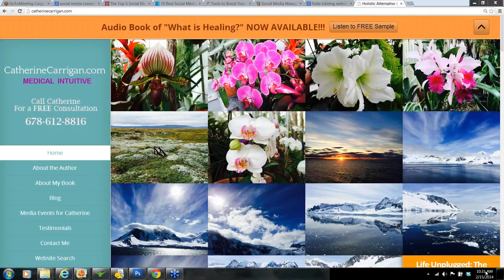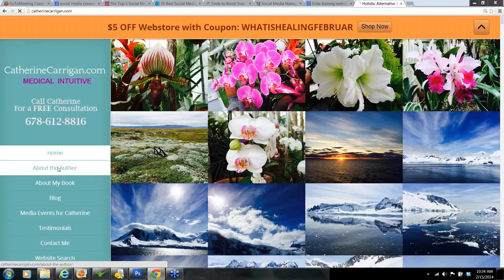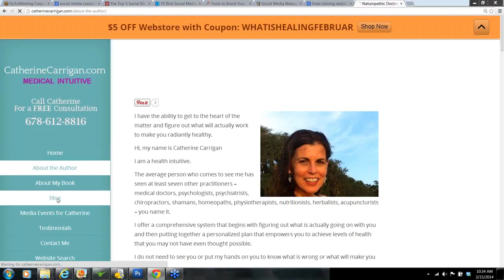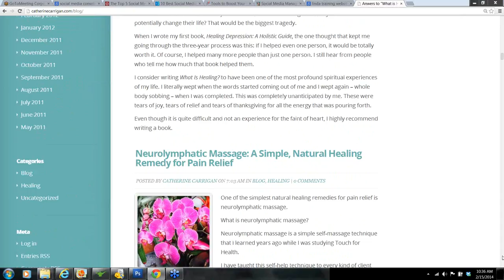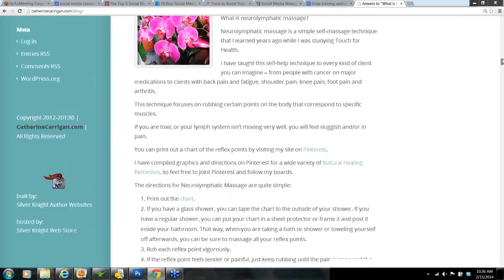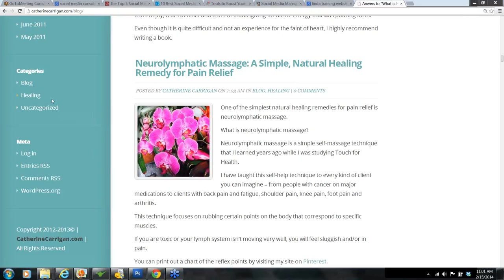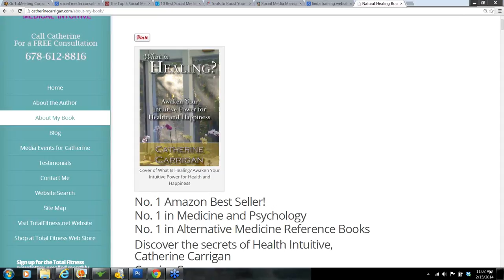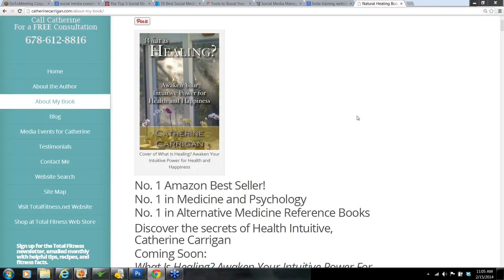Interview with Catherine Carrigan on Rama On Writing 2014 02 15 HD